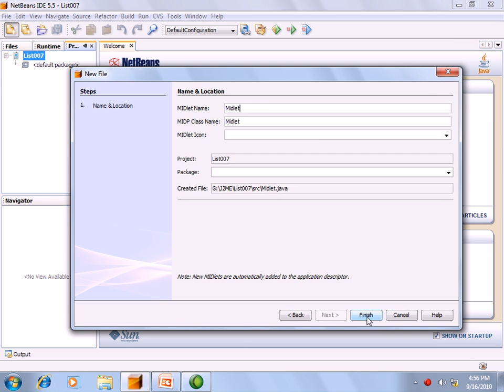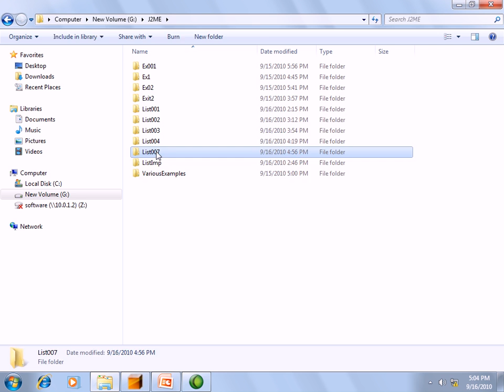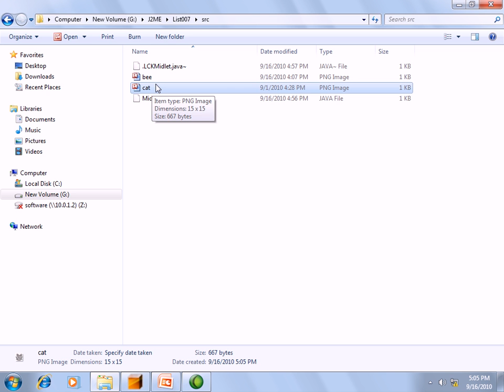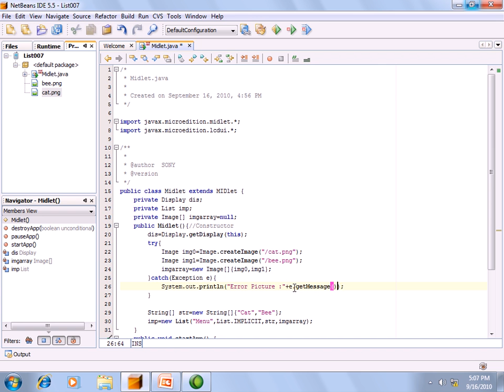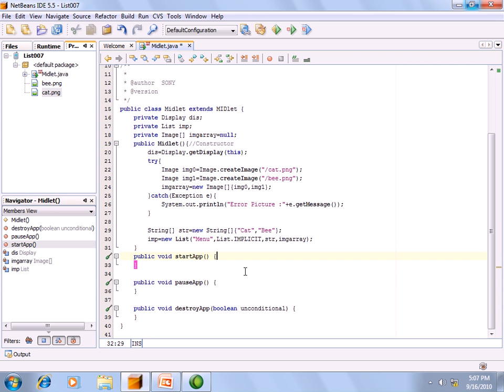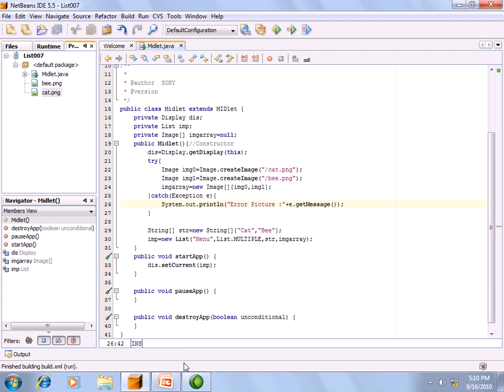Chapter 3: Java for android (List)